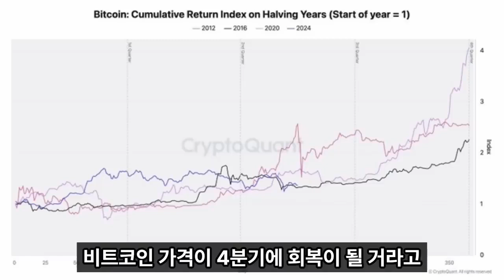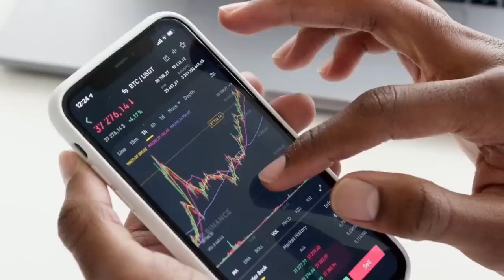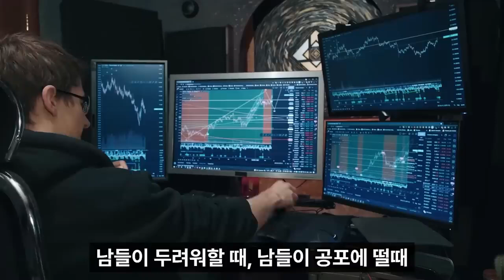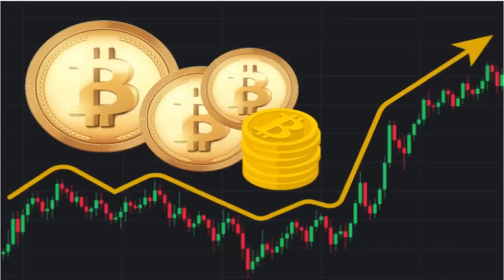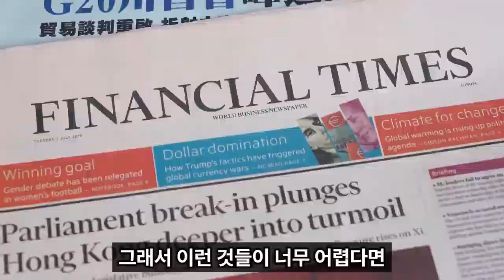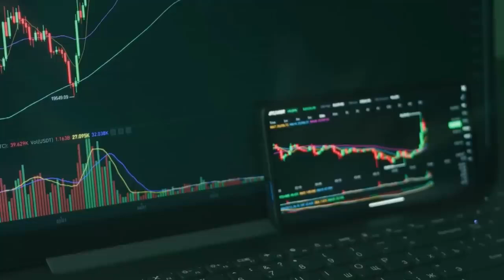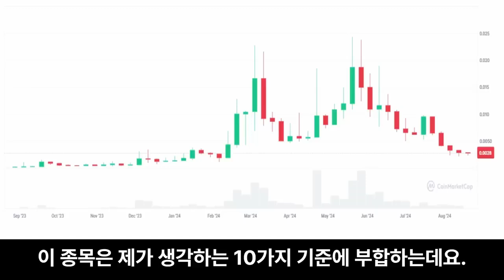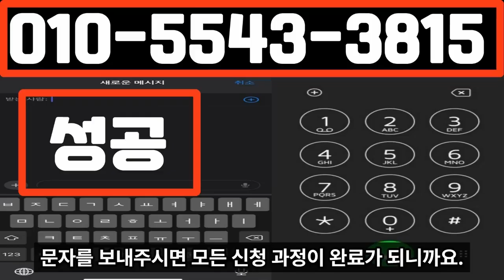[비트코인 분석]비트코인 결국 오르네요 우리 모두 속고 있었습니다#비트코인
100% 💯  무료 입니다.

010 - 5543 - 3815  이쪽으로
'성공' 문자 ✉️ 보내주시면 됩니다.